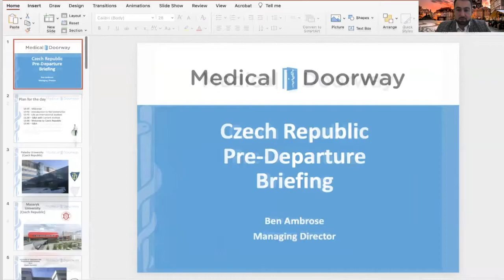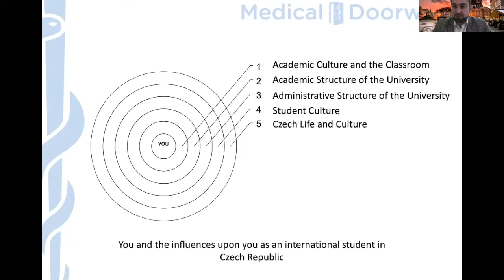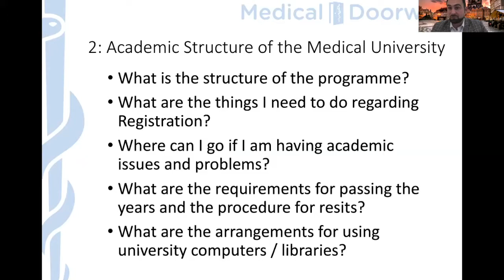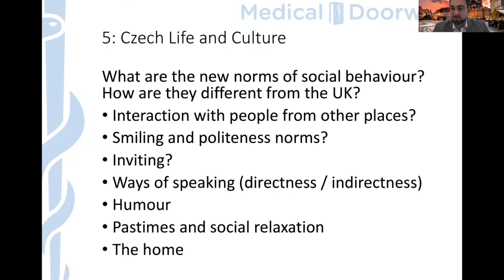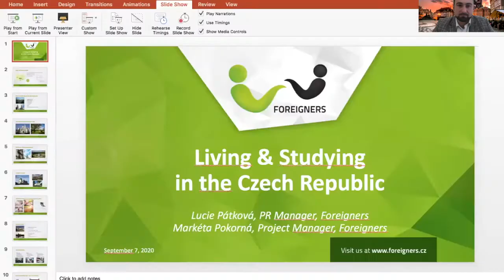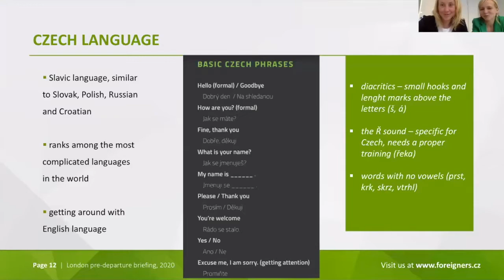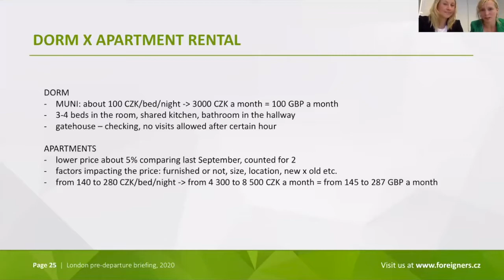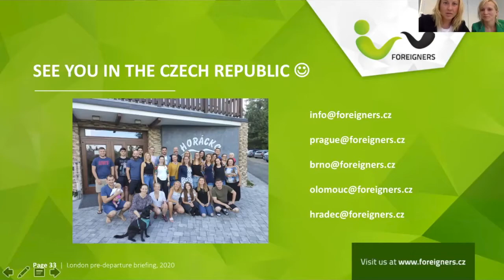2020 Czech Republic Pre-departure Briefing - Study Medicine in The Czech Republic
Usually we host our pre-departure briefing in London but due to Covid-19 we hosted it online thanks to the magic of Zoom. If you want to apply for 2021 go and get in touch with us.